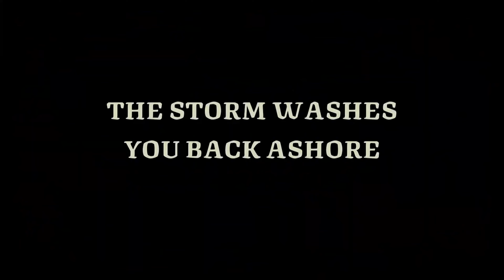Ship Of Fools (Part 5)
Ship of Fools is a seafaring cooperative roguelite. Set sail, man the cannons and battle sea monsters through the tempestuous seas of the Archipelago. Are you fool enough to stop the Aquapolypse?

In a clamshell, Ship of Fools is a game about blasting away your seaborne foes with mighty cannons as you defend your ship. Inspired by modern classic roguelites and built for co-op, you’ll want to bring your first mate on deck and enjoy oarsome combat as you unlock new trinkets and artifacts to help you save the world from catastrophe.